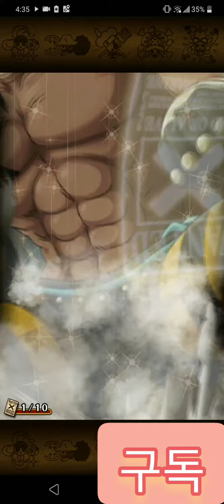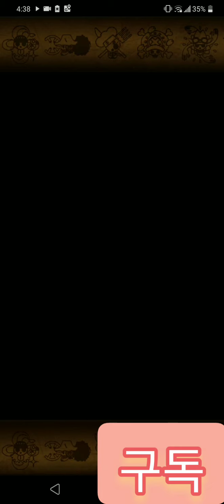원피스 트레져크루즈 NEW YEAR 스고페스 7연차 뽑기!!!! one piece treasure cruise